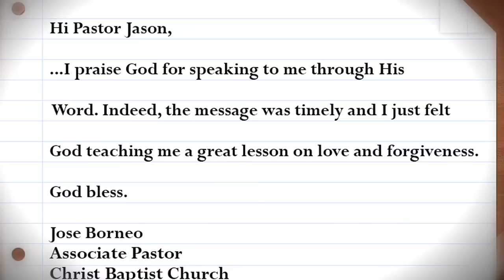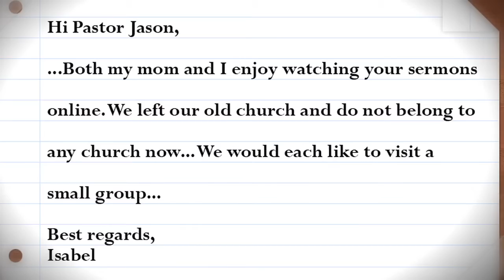Teamwork Makes the Dream Work